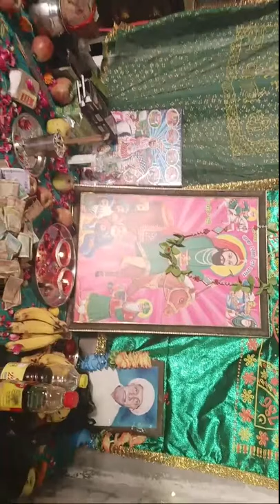Peeran Da Bhandhara Abul Khurana